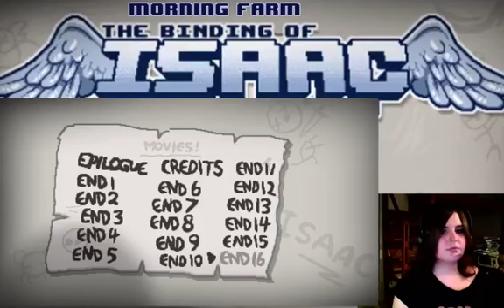Isaac rebirth isaac run - 1 / 5